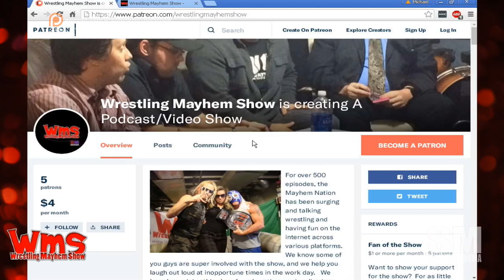Wrestling Mayhem Show 581: Three Pieces of Ham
They haven't kicked us out of the new studio space, so we're back for the second week from our digs on Broadway Avenue.  This week Sorg, Larry, Rob and Bobby are joined by Billy Ruxpin to chat about what’s happening in wrestling:WMS

If you stopped watching RAW at 10:15, you were good to go.
RAW was in Pittsburgh last night. Yep. We were there.
MizTV and Jason Jordan are topping the show chatter tonight.
Best part of the Kurt Angle and Jason Jordan visit to Pittsburgh could have been the very Pittsburgh family aspect.
Larry is calling for a DNA test error angle with Kurt Angle and Jason Jordan.
John Cena and Shinsuke Nakamura? We enjoyed it, but it was obvious Cena is heading out to do some stuff.
Jinder and Shinsuke. Larry is calling for a cash-in after the match.
We're actually happy to see big guys beating the crap out of each other!
We're actually discussing things commentators say during matches.
If you're going to piss JBL off, it's best to do it on air apparently.
Enzo isn't liked because he's Enzo 24/7?
We're waiting to see Braun do a shooting star press off the top rope!
Sorg got to experience RAW with a child last night. It reminded him of why he got into wrestling.
What happened to Miz and Ambrose?
This week's Big Question: Which UFC or WWE star would you like to see cross over to the other?
Shane-O-Mac was in a helicopter crash and is even more badass!
Is there too much wrestling podcasting happening these days?
Follow our stable on Twitter: Sorg (@Sorgatron), Larry (@MutilatorLarry), Billy Ruxpin (@billyruxpin), and Ringside Rob (@RobBrownPA78)!